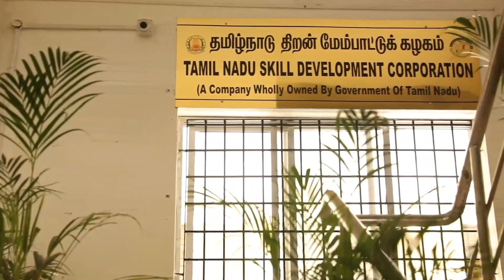TNSDC 30sec commercial